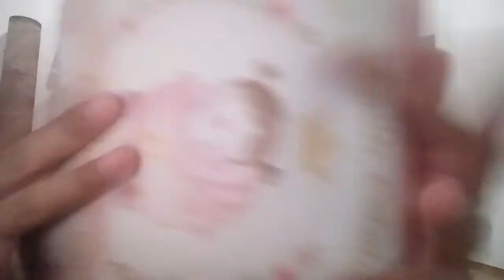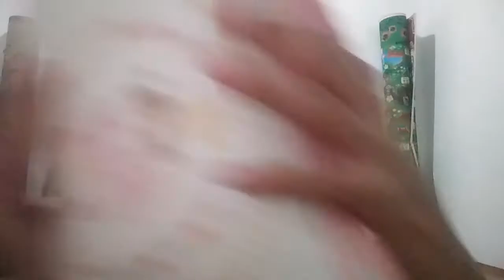Asmr mini pilow 🇮🇩